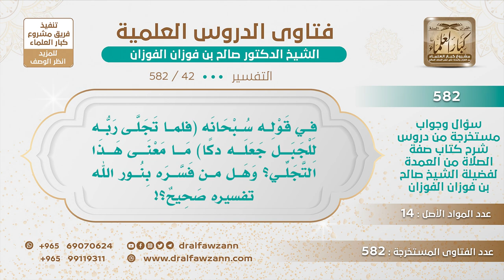[42 -582] ما صحة من قال إن التجلي في قوله سبحانه (فلما تجلى ربه للجبل) قال: هو نور الله؟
-"السؤال: في قوله سبحانه (فلما تجلى ربه للجبل جعله دكًا) ما معنى هذا التجلي؟ وهل من فسره بنور الله تفسيره صحيح؟
الجَوَابُ: الآية فيها: ﴿تَجَلَّى رَبُّهُ﴾ [الأعراف : 143] ليش نجيء بإضافة نقول تجلى نوره؟ ﴿تَجَلَّى رَبُّهُ﴾ تجليًا يليق بجلال الله سبحانه وتعالى، الله أراد أن يبين لموسى أنه لا يطيق رؤية الله في الدنيا، الجبل ما ثبت، الجبل الراسي ما ثبت لما تجلى الله له فكيف يتجلى للآدمي في الدنيا؟! هذا في الآخرة لأنه يعطي المؤمنين قوة على رؤيته سبحانه وتعالى ليكرمهم بذلك وتقر أعينهم بربهم وأما في الدنيا فلا أحد يرى الله ما يستطيع الناس أن يروا الله عز وجل.
للاشتراك في قناة الشيخ صالح الفوزان
سؤال وجواب من شرح صفة الصلاة ( 582 ) مقطع

للاستفسار والإقتراحات والدعم
رئيس الفريق
لمشروع كبار العلماء